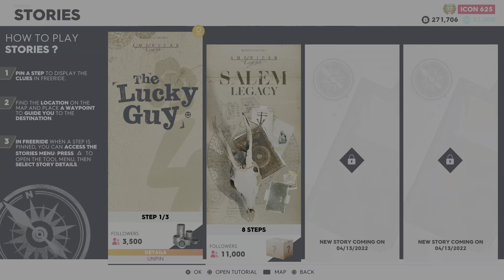The Crew 2 - Lucky guy 4 - Key West - Step 1